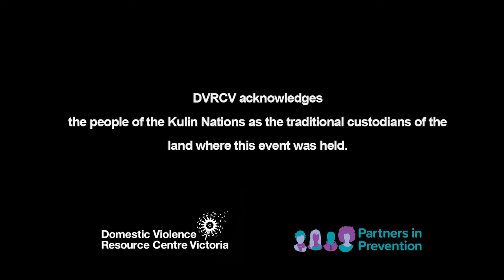Fitzroy High School’s feminist collective | RR in Victoria: Working with schools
Spotlight on Fitzroy High School’s student-led feminist collective. This clip is from the Partners in Prevention seminar Respectful Relationships in Victoria: Working effectively with schools, held on 28 November 2017.

This event featured a panel of experts and practitioners discussing the importance of partnerships between schools and the community sector, in order to embed respectful relationships work for generational change.

Georgia Ride, Health Promotion Officer, Cohealth
Therese Bourke, Student Wellbeing Coordinator, Warringa Park School
Ash Pike, Barwon Area Respectful Relationships Project Lead, Department of Education and Training
Pauline Rice, Principal, Fitzroy High School